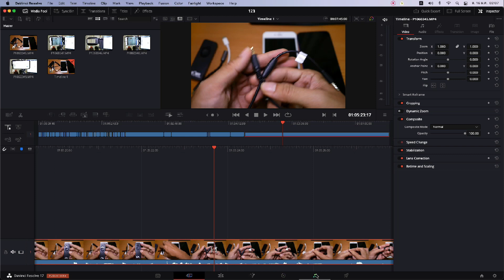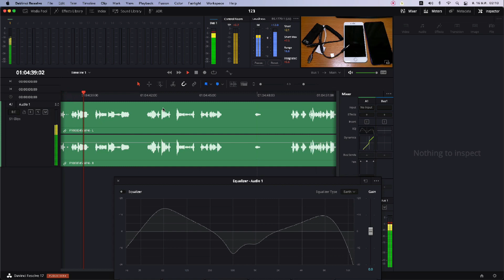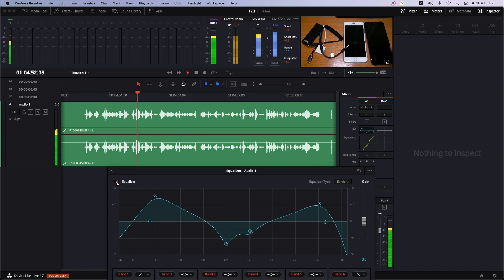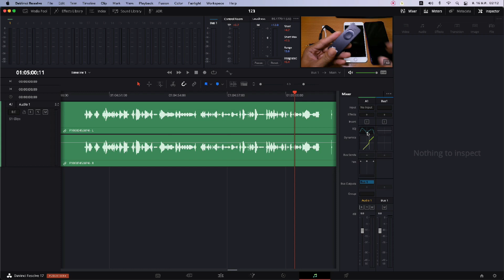ปรับเสียงรบกวน noise ทำ eq ในโปรแกรมตัดต่อ Davinci Resolve